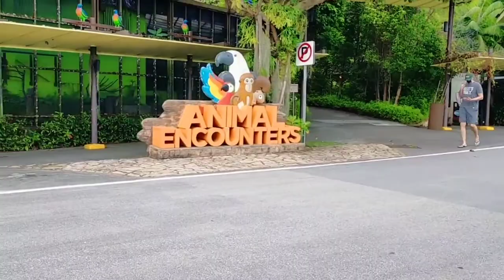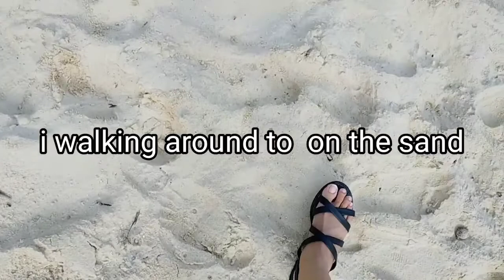HYDRODASH FLOATING AQUA PARK Adventure Sentosa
Hydrodash sentosa Island a floating aqua park

hydrodash adventure in sentosa palawan beach ⛱️ in Singapore is more fun if you visited Singapore don't miss it
every time if I go out or I Day off I like to visit Singapore tourist spots it's a beautiful country ever I visited

-fb page Nene ilongga

thanks so much for supporting our channel 🙂😊